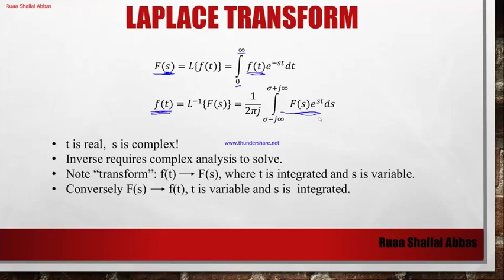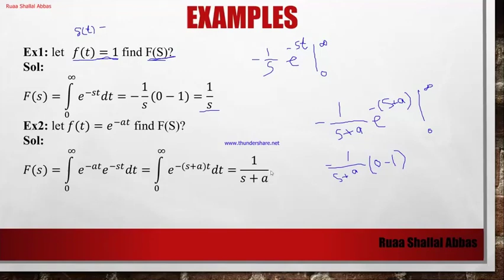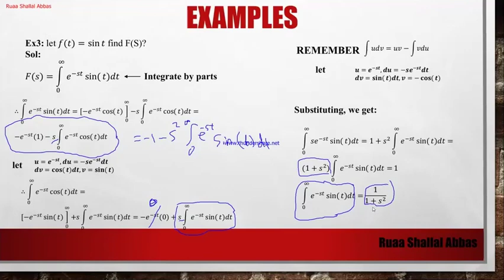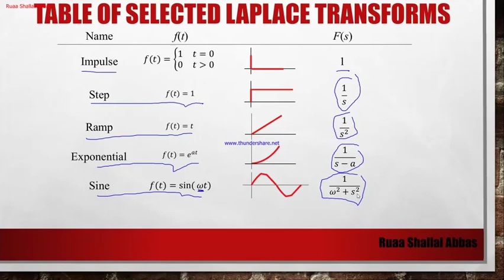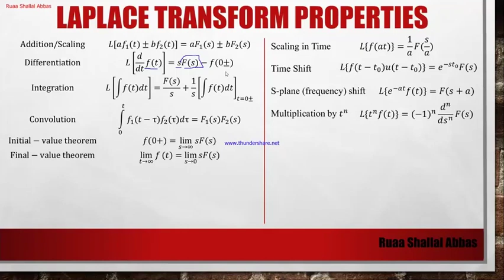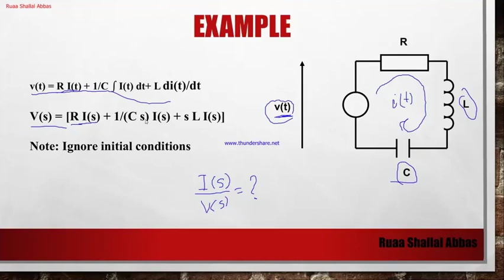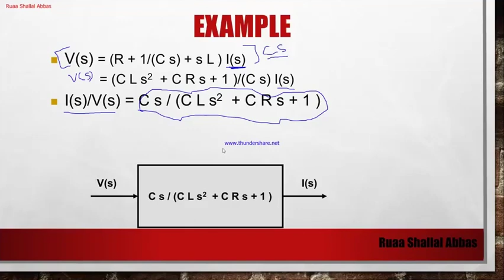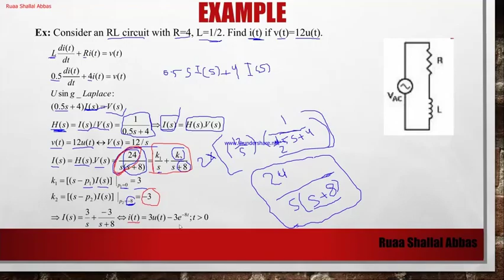probability: Lecture 12: Laplace Transform